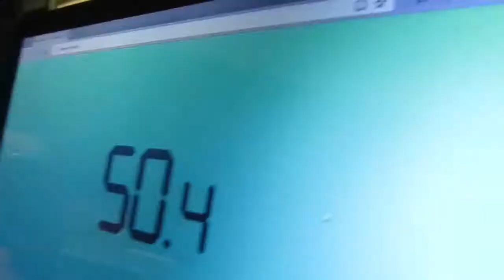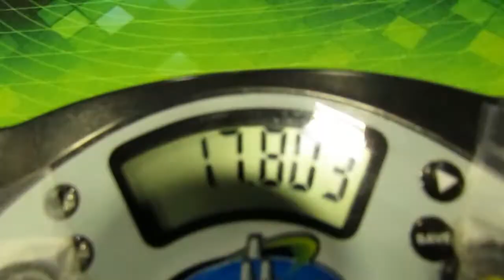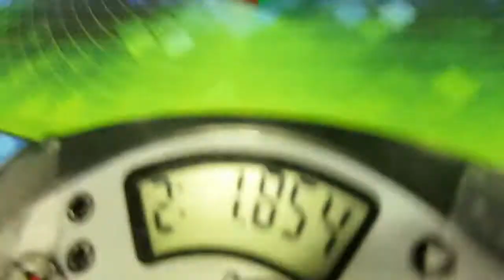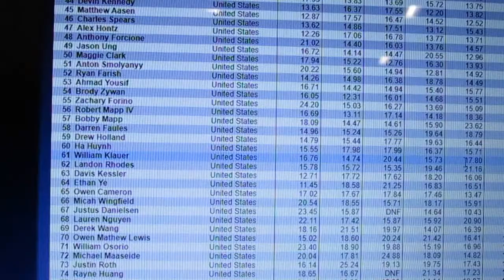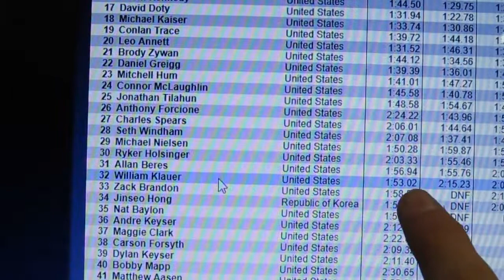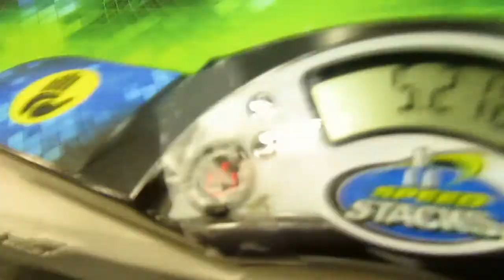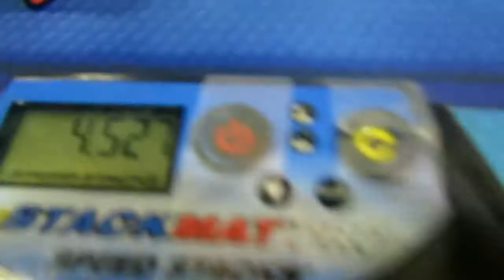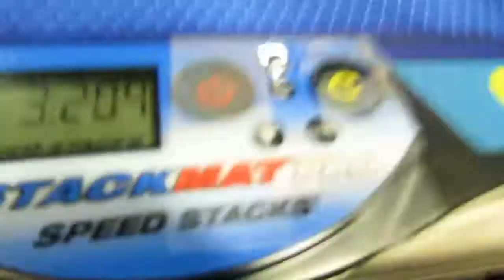NovaCube 2018 VLOG!!!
Other Channels